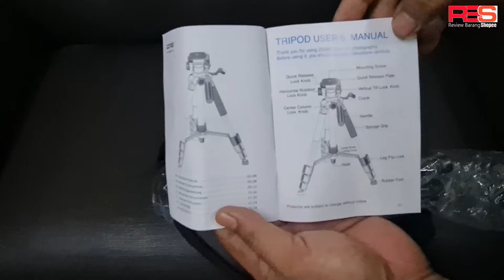Review & Unboxing | ZOMEI Professional Travel Portable Aluminum Tripod | Tripod Murah Kualiti Pro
Made of high quality aluminum. The max diameter is about 25mm very steady.  3-Way Swivel Fluid Head with a Arca Swiss compatible clamp easily to put on and off. And can work for most of cameras.
The weight is very light it's about 2.75lb And packed with a carry bag convenient to carry for trip And 3 colors avaliable Red Blue & Black
Dual spirit level Design includes three (3) adjustment knobs to dampen panhead effect when applicable with abilities to shoot at any angle with precision and efficiency 4-section column leg with quick release locks provides a more convenient stance satisfying your desired height when shooting Leg angle adjustment lock ensures single adjustment of each leg.
The center axis inverted function ensures you lowest shooting.
Equip with steel rocker, you can adjust the ball head during the shooting.
Design a handle to lift the axis, more convenient to use.
Non-slip rubber feet.

A portable pocket makes it easy to carry.
Best choice for SLR camera in your travel.

Specifications:

Model:  Q111
Material: Aluminum alloy
Head type: Panhead
Folded length: 50cm / 19.7in(with ballhead)
Tripod max height: 145cm / 4.92ft
Max. tube diameter: 20mm / 0.8in
Column quantity: 4 sections
Load capacity: 5kg / 11.02Lb
Item weight: 1.252kg / 2.76Lb(with ballhead)
Package size: 12 * 12 * 51cm / 4.7 * 4.7 * 20.08in
Package weight: 1.6kg / 3.52Lb

Model: ZM1200
To Fit:Camcorder, Camera, Spotting Scope, Telescope, Cell Phone
Features:Automatic Lock, Flip Lock, Leg Angle Adjustment, Levelling Indicator(s), 360 Degree Rotation, Quick Release, Reversible Center Post, Rubber Foot, Water Resistant, With Case, Adjustible legs
Maximum Height:150cm
Maximum Load:6 lb
Head Type:Pan/Tilt Head
Material:Aluminum alloy
Type:Tripod
Head Included: Yes
Weight: 16kg/2.56lb

Package List:
1 * Tripod in Red/Blue/Black

1 * Carrying bag